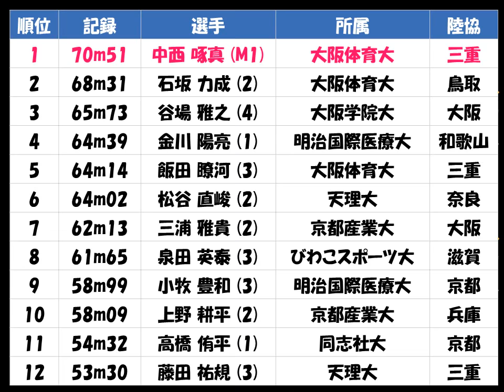関西学生陸上2017種目別「男子 やり投げ」優勝：中西 啄真（大阪体育大 三重）